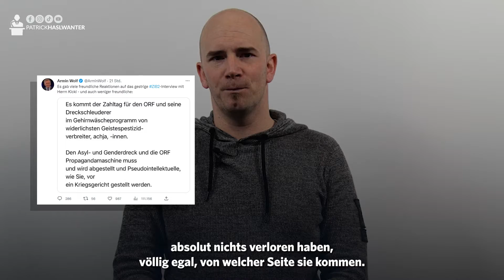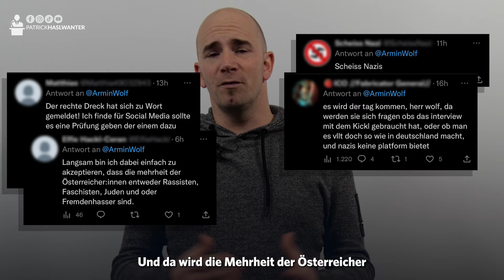Über Armin Wolf und seine Twitteria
Unterirdische Nachrichten, Drohungen und Beschimpfungen haben in einem demokratischen Diskurs nichts verloren! Das sollte aber für alle gelten, auch für die Twitteria von Armin Wolf!